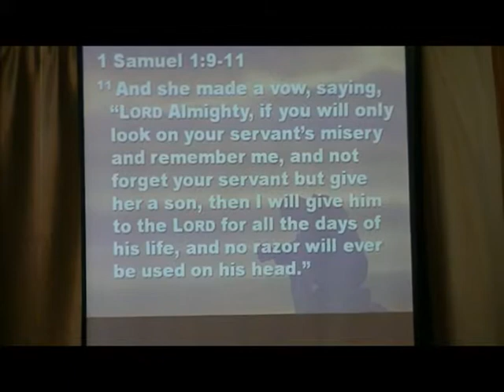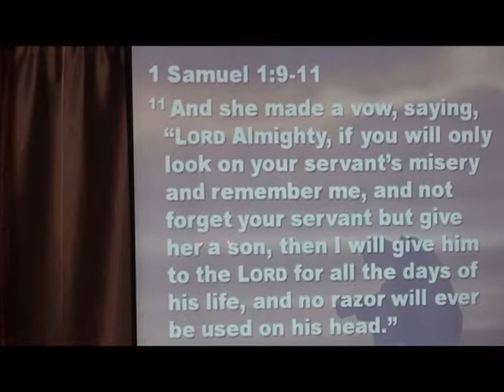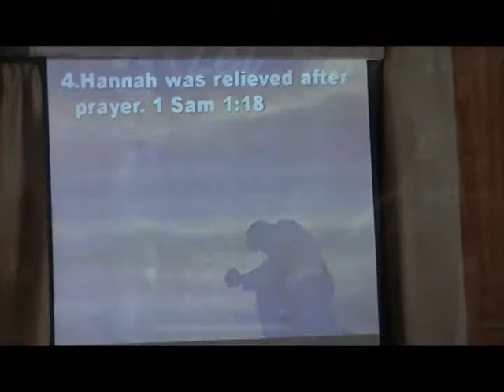Burden With Problems? Pray to God, It Works! Part 3 of 5